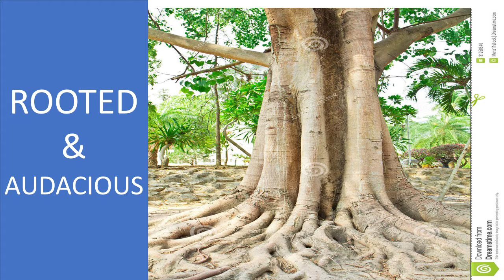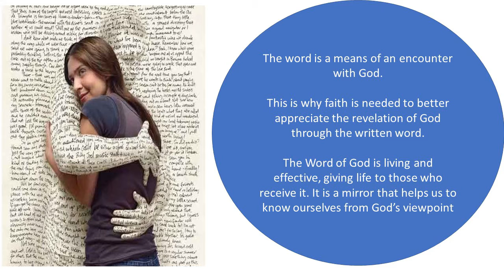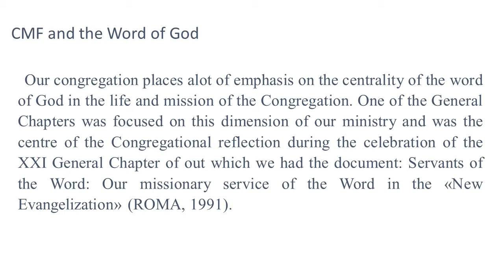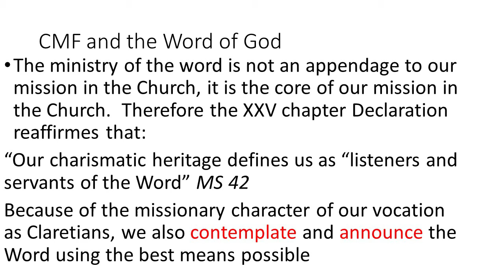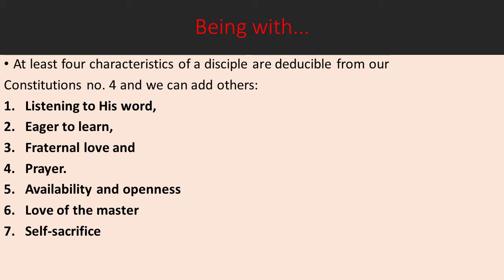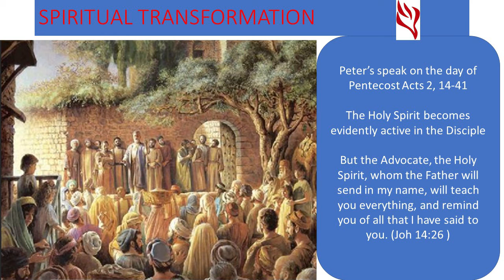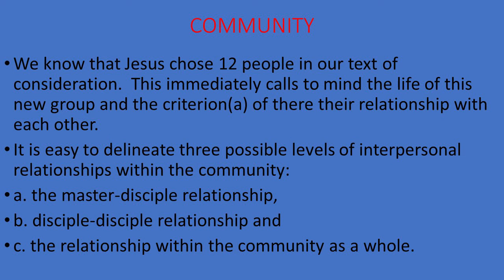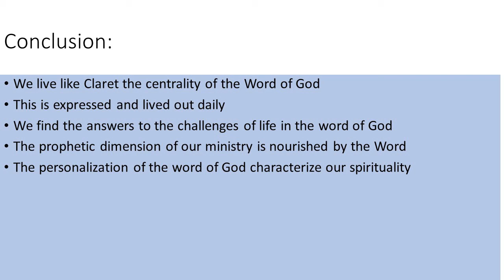Rooted and audacious by Henry Omonisaye CMF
Rooted and audacious CMF Bible Ministry Word of God